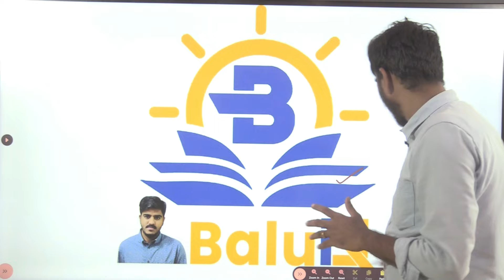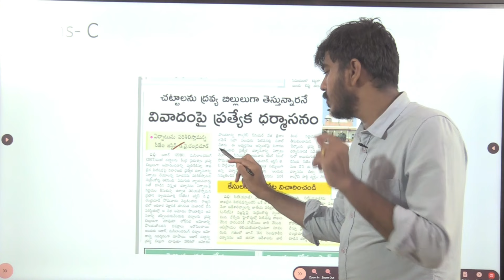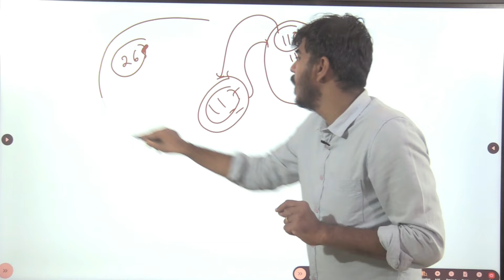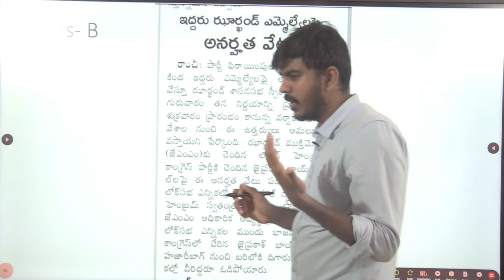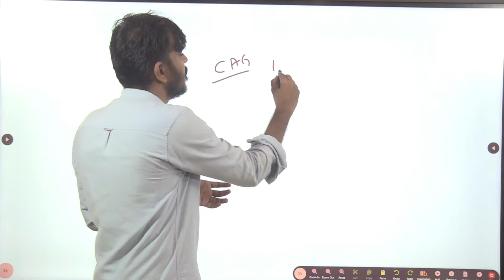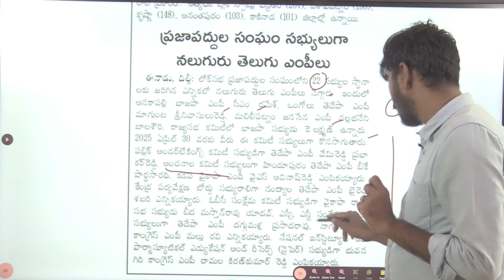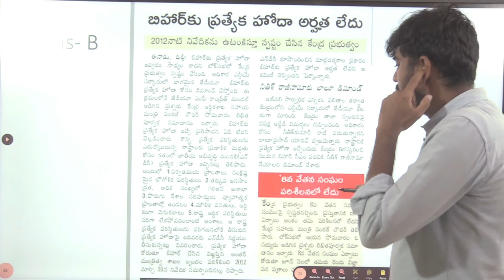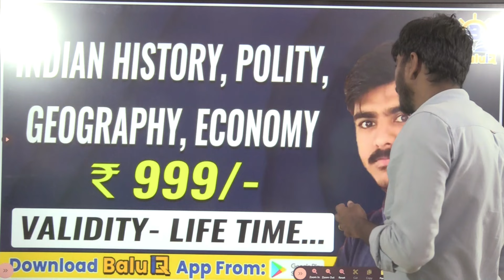పాలిటి కరెంట్ అఫైర్స్ లోని అతి ముఖ్యమైన ప్రశ్నలు- విశ్లేషణ ( Expected Polity Current affairs Mcqs)..